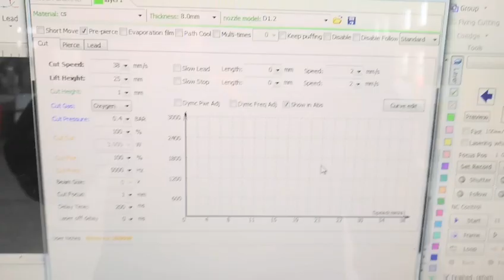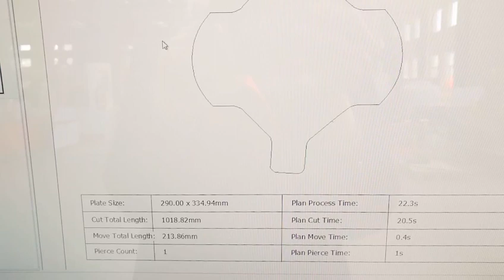Comparison of 2kw laser cutting 5mm and 8mm carbon steel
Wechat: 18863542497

My name：Wendy